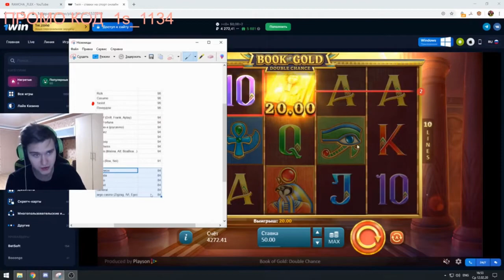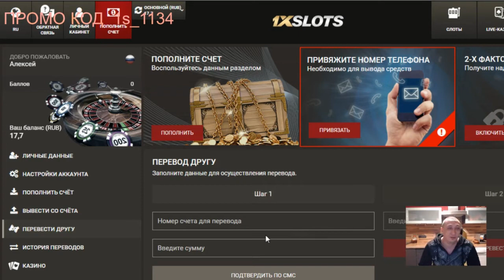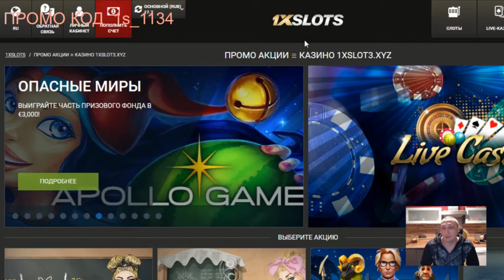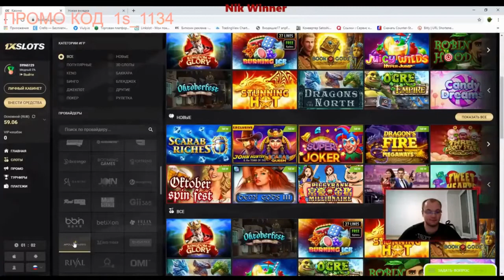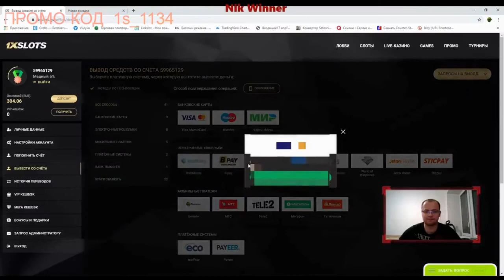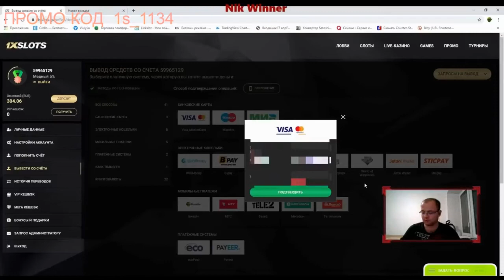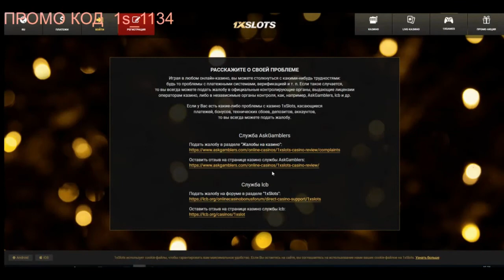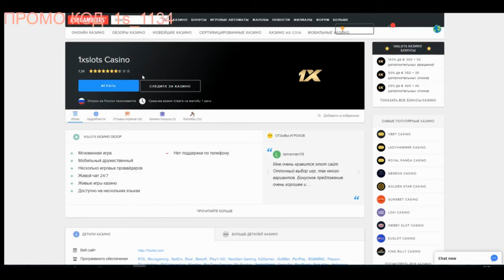Официальное зеркало 1xslots. Обзор одного из лучших онлайн казино. Очень быстрый вывод.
Зеркало на казино 1хслот онлайн казино. играть на деньги.